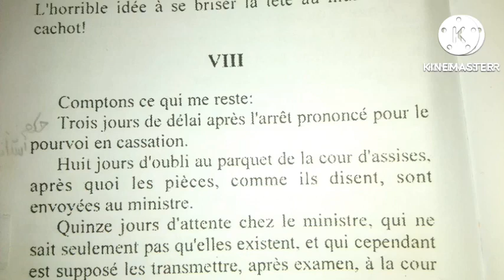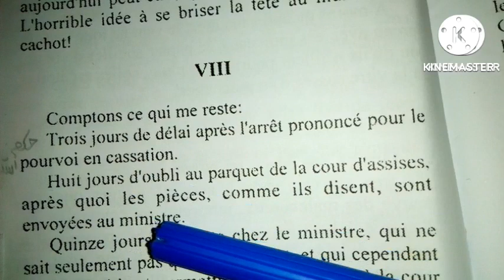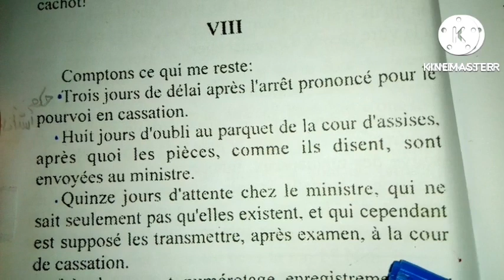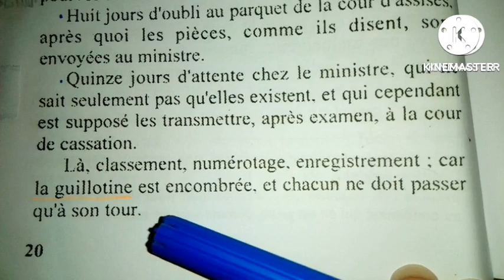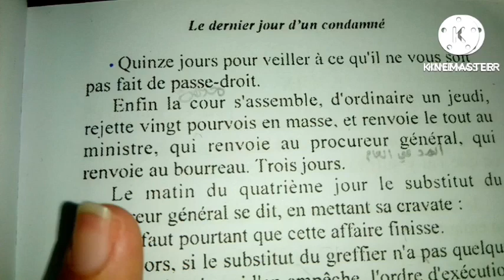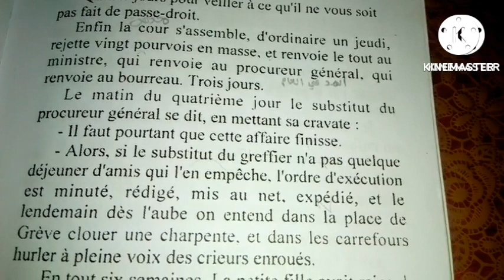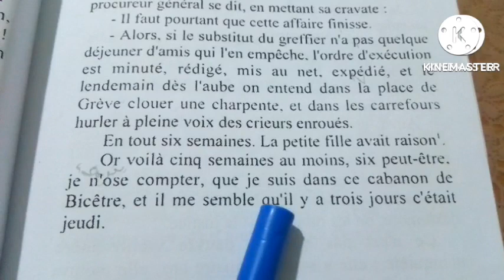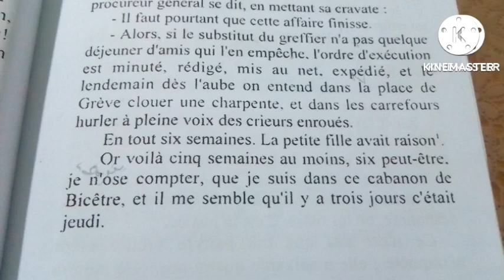lire chapitre8du Dernier Jour D'un Condamné et identifier les figures de style